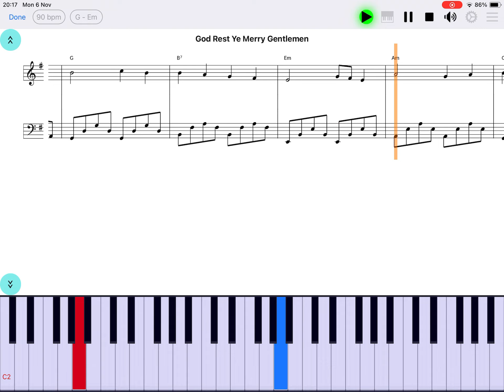"God Rest Ye Merry Gentlemen" piano sheet music - "Piano eTutor" (piano learning app iOS & Android)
You can get the sheet music and also practice this song on your phone/tablet with Piano eTutor app (iOS & Android):